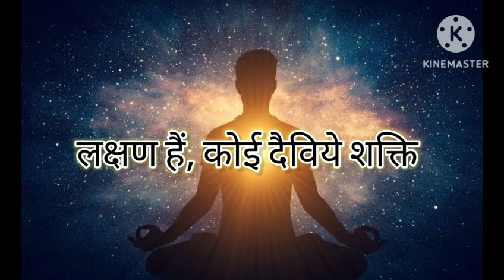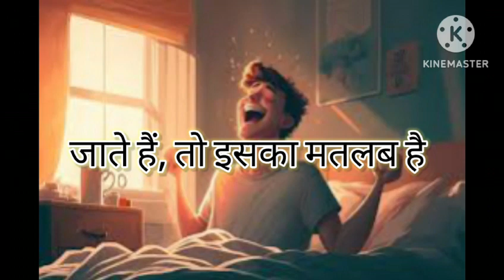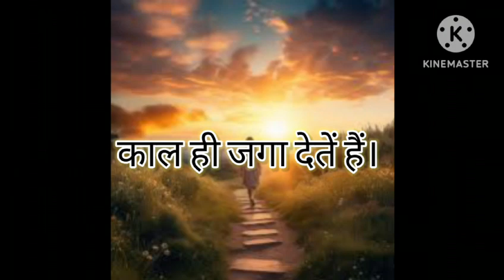अचानक रात में 3 से 5 बजें नींद खुलना किस बात का देता है संकेत ? छिपा है! गहरा दैवीय रहस्य?🤔🙄